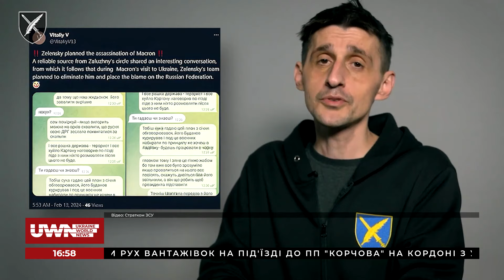Фейковий замах на Емануеля Макрона. Контрпропаганда 17.02.2024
Основою провокації став відео фрагмент, на якому ведучий телеканалу Франц 24 представляє сюжет під заголовком "Замах на президента Франції запобігли". Посилаючись на джерела близькі до французької розвідки ведучий повідомляє, мовляв, Україна готувала замах на президента Франції під час його візиту. Метою замаху було звісно привернення уваги до України, збільшення постачання озброєнь та звинувачення РФ у застосуванні терористичних методів війни. Те, що Росія використовує терористичні методи війни це факт, а все інше - фейк.

Центр стратегічних комунікацій та інформаційної безпеки зібрав для вас головні фейки та наративи російської пропаганди, актуальні станом на зараз.

Долучайтеся!